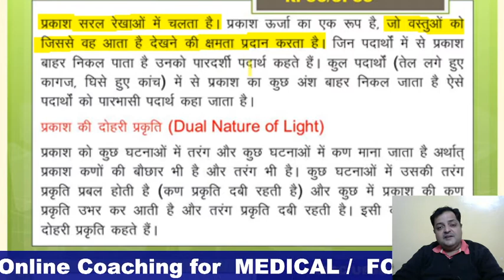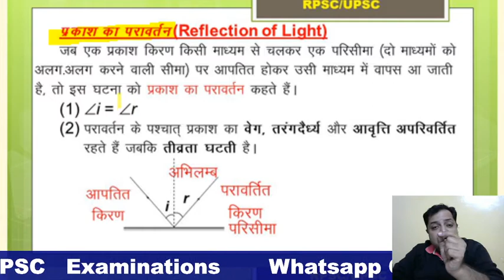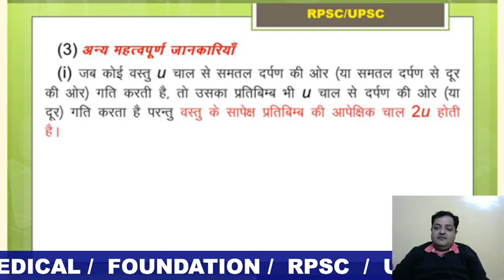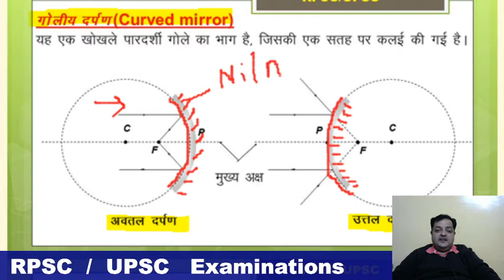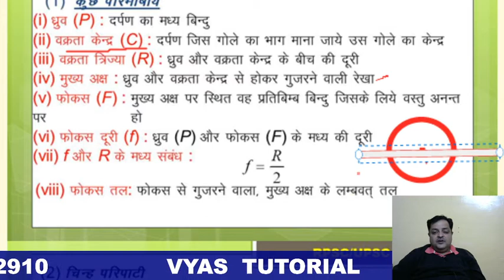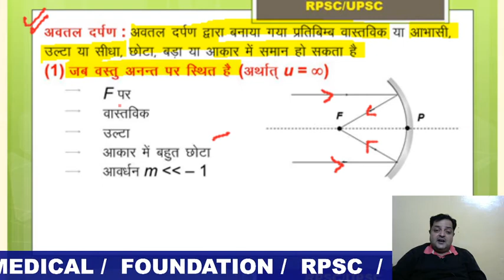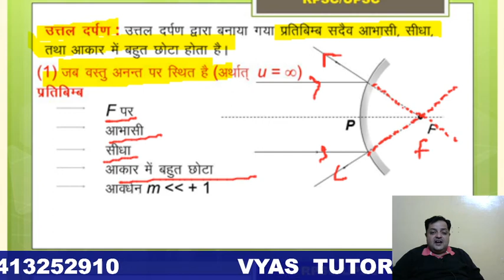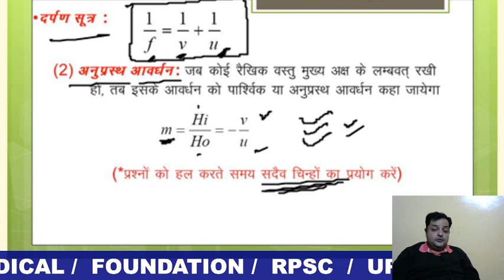Patwari and REET 2021| General Science Reflection of Light | By Ritesh Vyas sir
In this class, Ritesh Vyas will discuss General Science. It will be helpful for the aspirants preparing for RPSC and UPSC Exams.